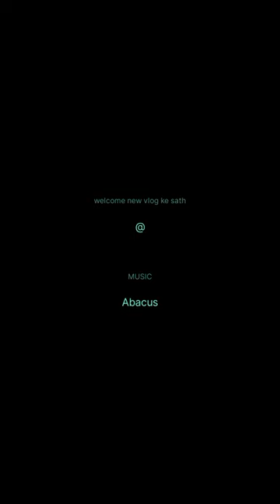imad tea lover attitude boy imad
imad swing imad cricket imad love imad